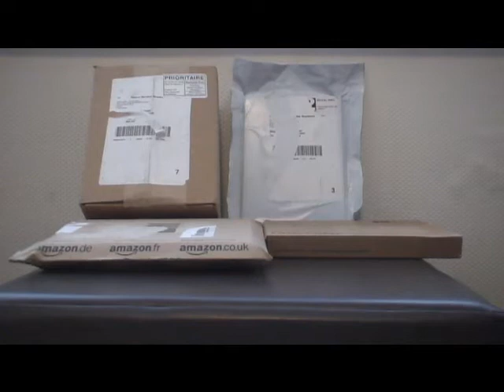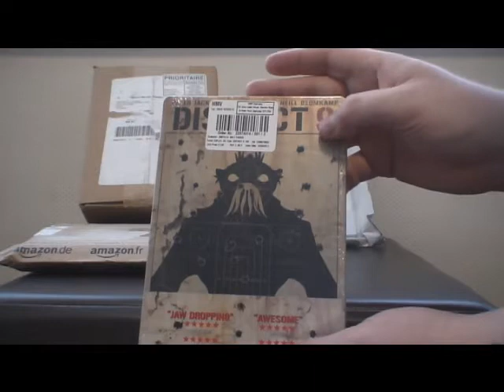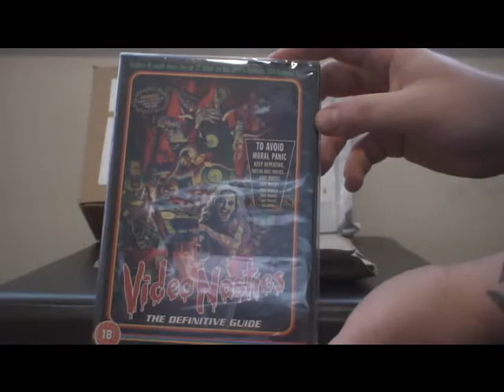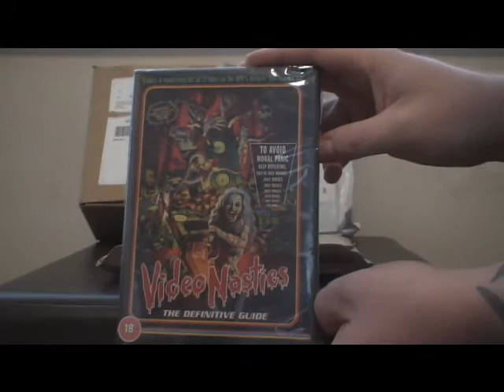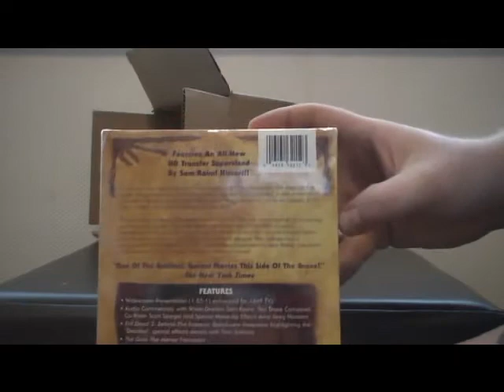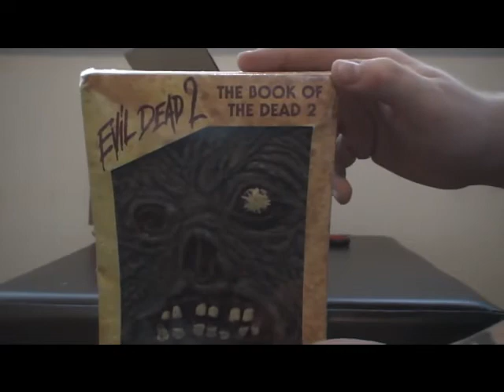Surprise Horror Unboxing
Another surprise delivery of horror goodness... 4 great boxes...good times!

Thanks to 'lastalot' and my wife...